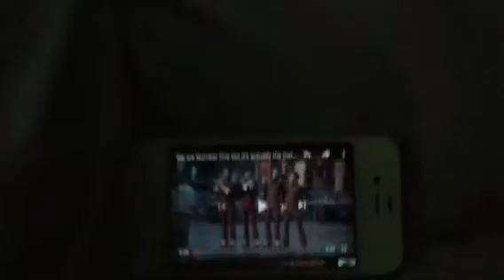We are number lol HEY (cringe worthy) trash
If we can get this to 2 likes that will be awesome